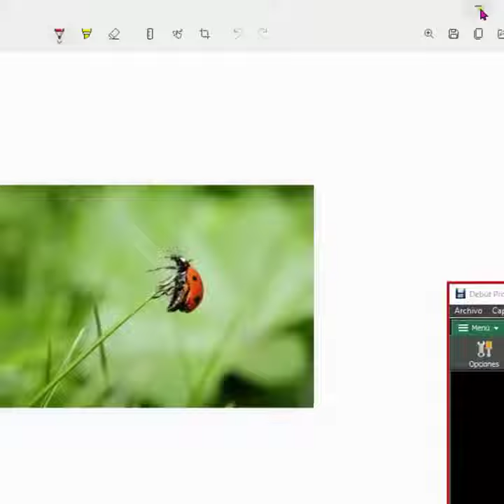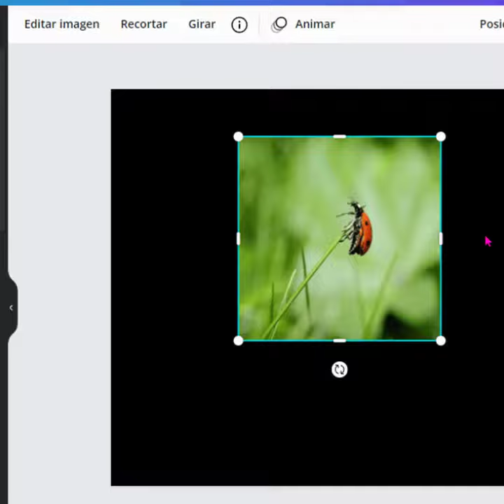Estirar Imágen en Canva sin ser PRO 🆓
Tutorial_Sin_Anuncios de cómo lo hago para redimensionar una imagen dentro de Canva. Me refiero a cambiar su relación de aspecto.

Hola, Como saben Canva no deja estirar imágenes de momento. Os voy a
decir como lo hago yo cuando necesito redimensionar una imagen. Me refiero a cambiar la proporción de una imagen.
Abro Recortes. Recorto la imagen que quiero tratar.
Voy a los tres puntos horizontales, y pulso sobre abrir con.
Abrir con Paint.
Aquí es donde redimensiono.
Acordaros de desactivar el anclaje de proporción.
Seleccionar píxeles si es más fácil para vosotros.
Ahora voy a hacer la imagen más alta aumentando los píxeles verticales.
¿Lo han visto?
Ahora fijaros bien, vamos a copiar.
Lo he seleccionado todo y vamos al icono de copiar.
Regresamos a Canva.
Y pulsamos al mismo tiempo control más uve para pegar.
Borramos la otra.
Recortamos. Para quitar el borde que no queremos
Y bueno, así es cómo lo hago yo. No es lo más profesional, pero es lo más rápido que se me ocurre. ¿Tiene ustedes alguna opción mejor?, si es así me encantaría saberlo. Un saludo y que tengan un buen día.